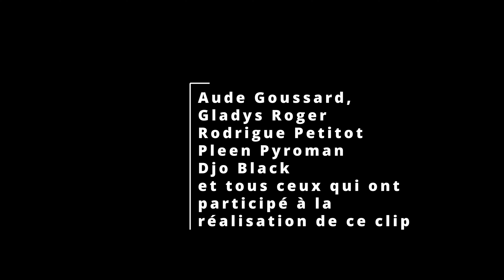AN NOU LITÉ - GUY AL MC - CLIP OFFICIEL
"AN NOU LITÉ" le clip du nouveau single de GUY AL MC en écoute sur les plateformes digitales.

AUTEUR-COMPOSITEUR : CLEM GUY-ALBERT
PROGRAMMATION BATTERIE : CLEM GUY-ALBERT
PROGRAMMATION BASSE : CLEM GUY-ALBERT
CLAVIERS : CLEM GUY-ALBERT
RÉALISATION VIDÉO : JAHPHET KONGO
PRODUCTION : IDEAL SONGS MUSIC, INTERTENPUB, WALLA PROD, KAPRISS'TUDIO
ÉDITEURS : IDEAL SONGS MUSIC / INTERTENPUB